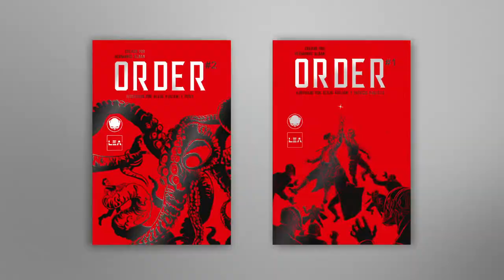PRE - ORDER NOW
Chapter #1 and #2 are available now! You can write us